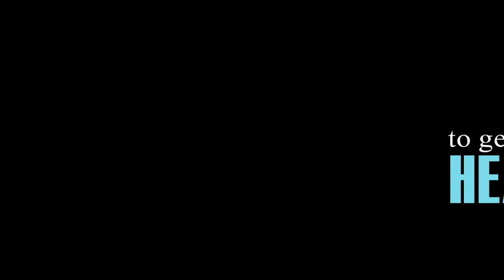URBAN FITNESS STUDIO PROMO VIDEO